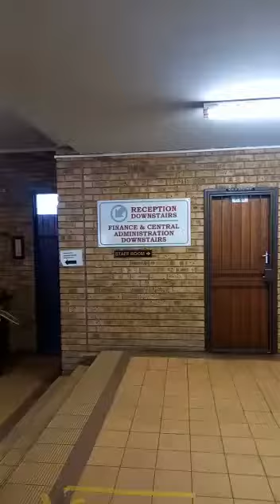Can we pls learn to pay school fees so we can have better schools 🙏🏾🙏🏾🙏🏾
Do you think embassies should be held accountable for their citizens debts or must we South Africans continue to suffocate at the expense of others without any consequences or accountability.

Please kill yourself before 12 midnight if you think what I'm addressing is Xenophobic🤞🏾

Happy festive season, wish you a health & wealth filled 2023 🥂✨️🎉